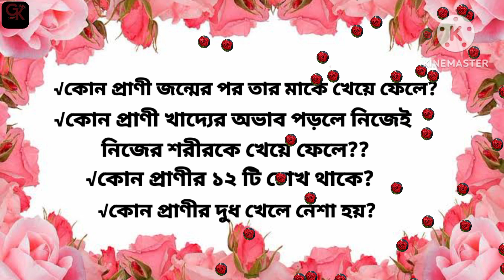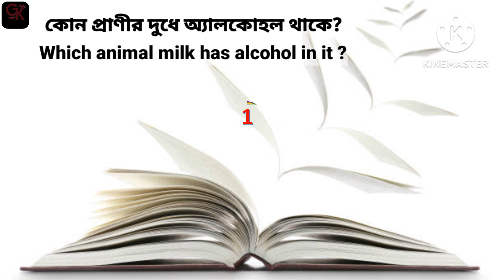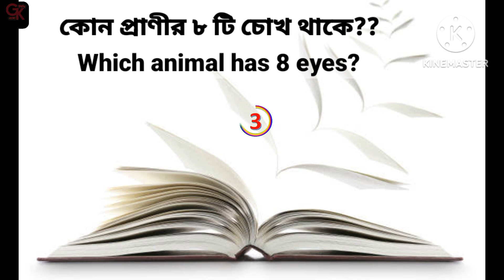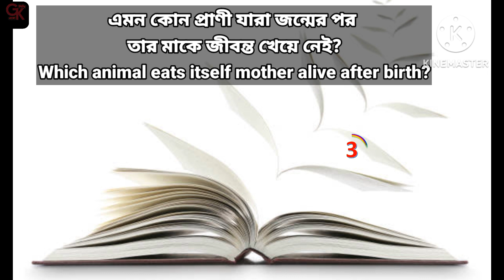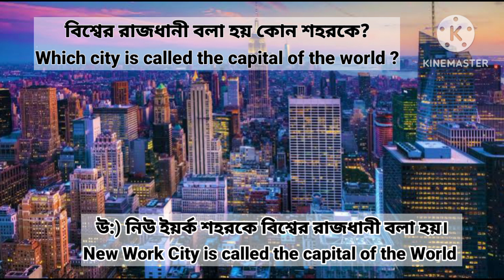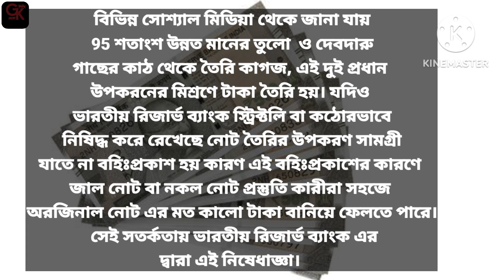gk || Bangla Gk Questions and Answers | Interesting Animal Facts | MCQ Quiz | ক্যুইজ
Todays GK and Questions in this video 📷:

১) কোন প্রাণীর দুধে এলকোহলের থাকে?
২) কোন প্রাণী খাদ্যের অভাব পড়লে নিজেই নিজের শরীরকে খেয়ে ফেলে??
উত্তর আমেরিকায় rat snakes নামে এক প্রজাতির সাপ। এছাড়া দক্ষিণ অস্ট্রেলিয়ার গুহায় এক প্রজাতির ঝিঁঝিঁ পোকা দেখা যায় যারা খাদ্দের অভাব পড়লে নিজেই নিজের শরীরকে খেয়ে ফেলে।
৩) কোন প্রাণী জন্মের পর তার মাকে খেয়ে নেই?
৫) কোন  প্রাণী বাচ্চা জন্ম দেওয়ার তার বাচ্চাকে খেয়ে ফেলে??
৬) কোন প্রাণী মুখ দিয়ে মল ত্যাগ করে?
৭) কোন প্রাণীর ৮ টি চোখ থাকে??
৮) কোন প্রাণীর ১২ টি চোখ থাকে?
৯) কোন প্রাণীর হাঁটুতে কান থাকে?
১০) Indian Currency বা  ভারতীয় মুদ্রার নোট কোন গাছের কাগজ দিয়ে তৈরি?

(🗝️) Keywords to find easily our videos 👇👇
gk || ভারতীয় টাকা কোন কাগজ দিয়ে তৈরি?কোন প্রাণী বাচ্চা জন্ম দেওয়ার পর নিজের বাচ্চাকে খেয়ে ফেলে?

Our main target to appear various unknown Gk, Quiz, Knowledge about unknown facts and unknown things in our videos. We also try to make videos with regular newly questions and answers and keep efforts to give our best in our videos for all the viewers in this channel.